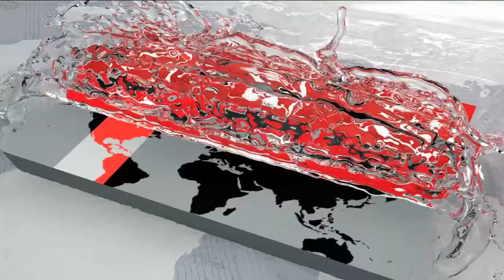বিপিএলে ব্যাটে-বলে নিজেকে প্রমাণ করতে চান সাইফ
৫ সেপ্টেম্বর ইংল্যান্ড সফরে যাচ্ছে বিসিবি'র হাই পারফরম্যান্স দল। তাই প্রস্তুতির পুরোটা জুড়েই ক্রিকেটাররা মনযোগী আসন্ন সফর নিয়ে। এমনটাই জানিয়েছেন হাই পারফরম্যান্স দলের অলরাউন্ডার মোহাম্মদ সাইফুদ্দিন। এছাড়া আসন্ন বিপিএলেও ব্যাটে-বলে নিজেকে প্রমাণ করতে চান সাইফ।